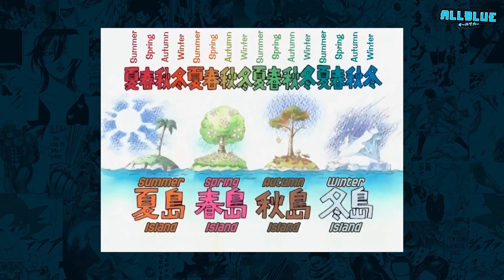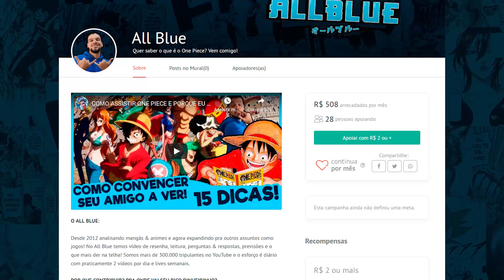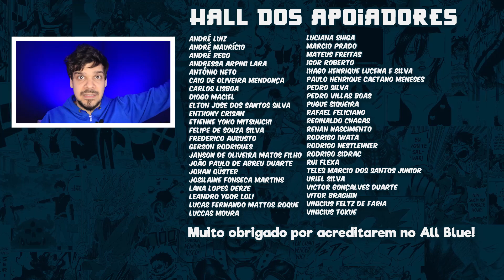KAWAMATSU LIVRE (One Piece 948 | Anime Review)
Review do episódio 948 do anime One Piece. Raizo liberta Kawamatsu e ao lado de Kikunojo, Luffy e vovô Hyo, todos continuam a rebelião na prisão de Udon enquanto Queen transporta Big Mom até Onigashima.